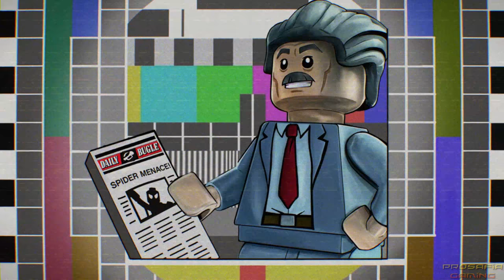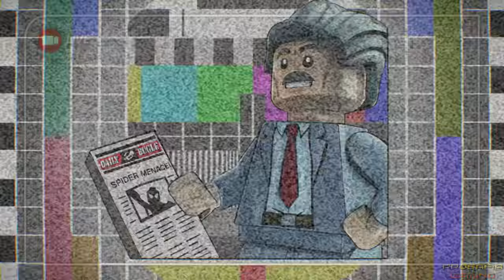LEGO Marvel Super Heroes 2 - All Cutscenes Full Movie HD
This movie contains all cutscenes of LEGO Marvel Super Heroes 2 for Nintendo Switch, PS4, PC and Xbox One in 1080p & 60fps.

All Cutscenes/Full Game of LEGO Marvel Super Heroes 2 for Nintendo Switch, PS4, PC and Xbox One in HD